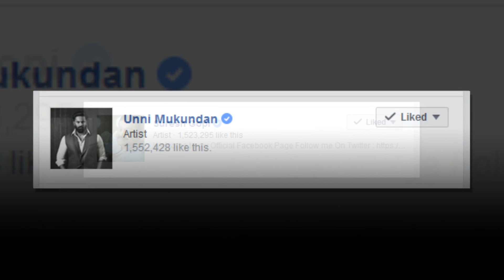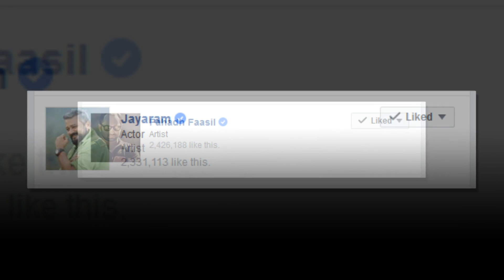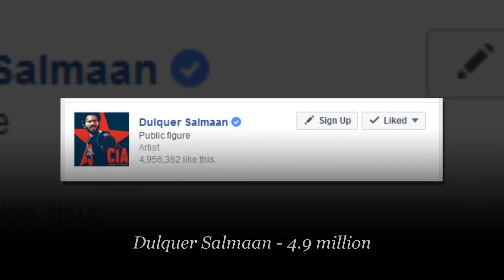Malayalam actors with most facebook likes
ഏറ്റവും കൂടുതൽ ഫേസ്ബുക് ലൈക്സ് ഉള്ള മലയാളം നടൻമാർ !!

Here are the list of famous malayalam actors with most number of followers on facebook !!